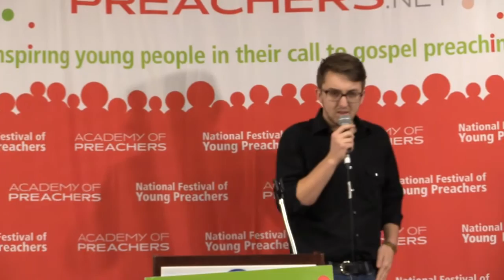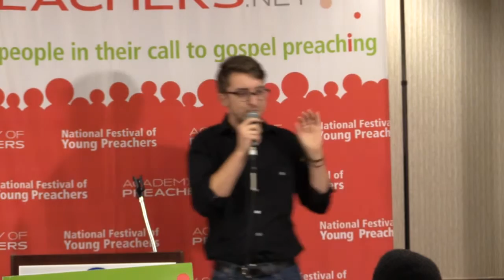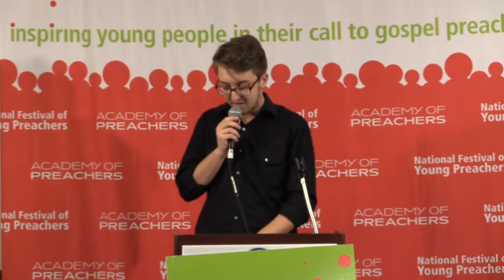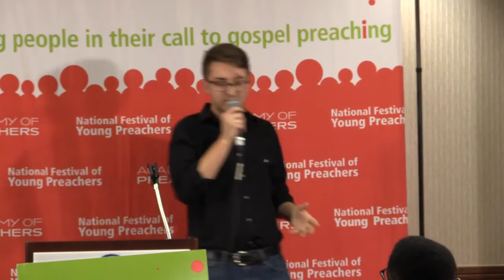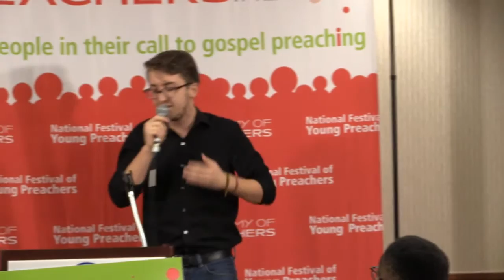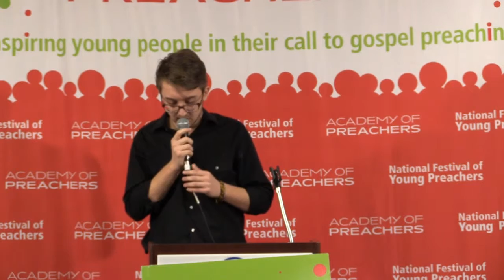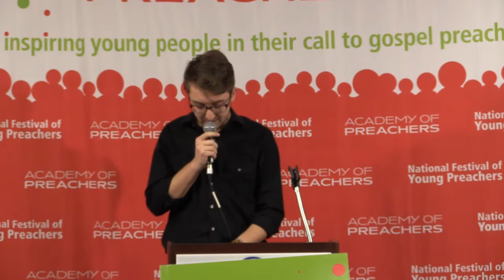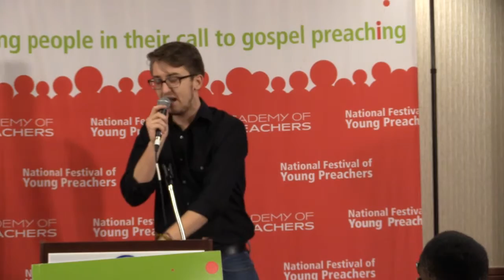National Festival of Young Preachers Jesse Baize AoP '16